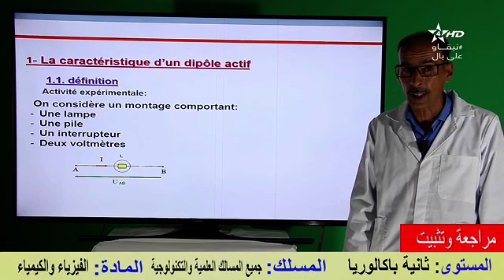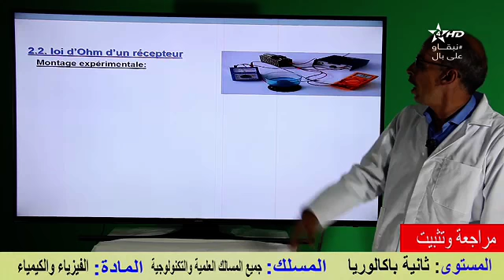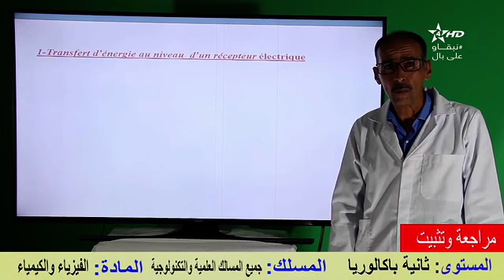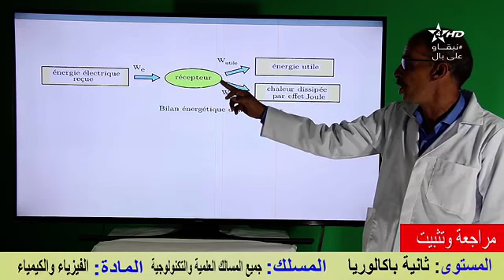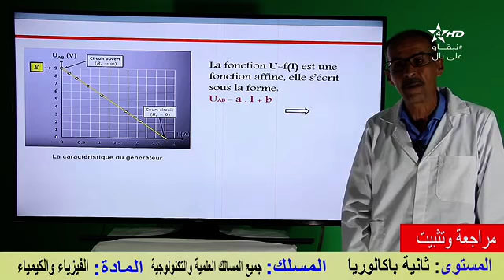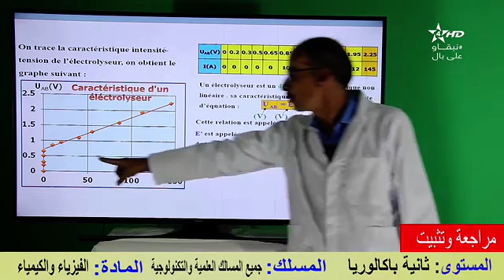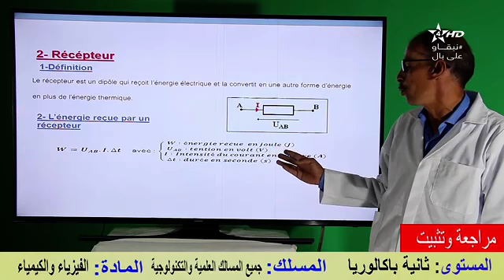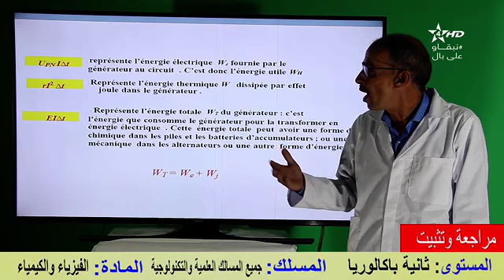électricité révision PC B2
Enseignement à distance diffusés TV  - 2eme Bac -physique chimie التانية باكالوريا -
 فيزياء كيمياء-(cliquez sur le lien ci-dessous = tous les cours )